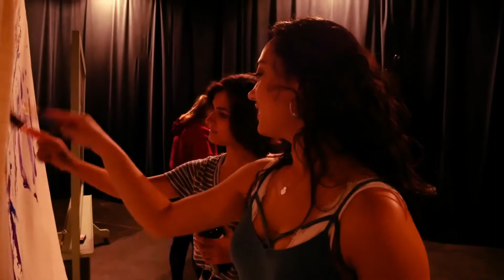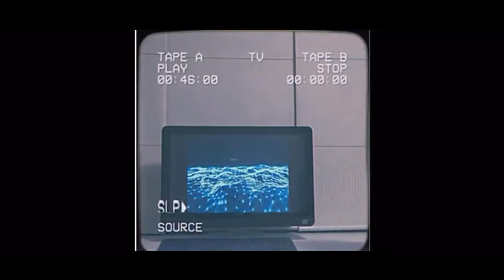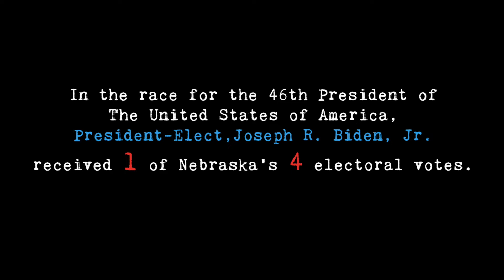Carson Coop Project for Social Justice - Fall 2020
This fall semester Cinema16 partnered with UNL Masquers and Carson DE&I to sponsor a special event!

Four groups gathered together to express what social justice means to them. The groups discussed social justice topics and presented video projects that opened dialogues between peers, and allowed other students to express meaning behind diversity and inclusion.

Check out the video to see all of the wonderful projects!